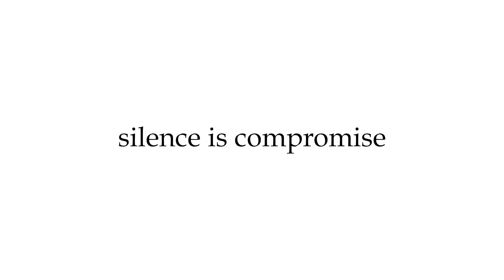തുടക്കകാലത്ത് ഒരു പ്രോഗ്രാമിന് കിട്ടിയിരുന്നത് 300 രൂപ: ഹരീഷ് കണാരൻ | Hareesh Kanaran| Youtalk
പുതിയ സിനിമയായ 'പടച്ചോനേ ഇങ്ങള് കത്തോളീ'യുടെ വിശേഷങ്ങൾ പങ്ക് വച്ച് നടൻ ഹരീഷ് കണാരൻ.